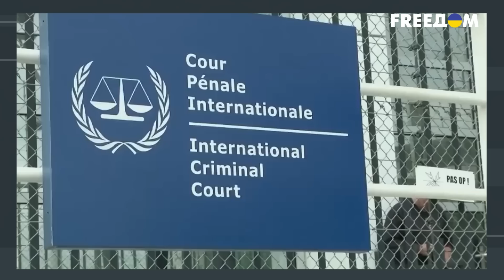Что ЖДЕТ Россию 24 АВГУСТА? Пресловутая ПВО Кремля НЕ ЗАЩИТИТ россиян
Лидер движения Говорите громче Андрей Сидельников в интервью журналисту Алексею Душке рассказал о том, что ждет Россию 24 августа 2023 года. Напоминаем, СтратКом ВСУ анонсировал на этот день атаку БпЛА на Москву. Андрей Сидельников поделился мнением о том, готова ли ПВО России отразить масштабную атаку, а также рассказал, как на удары по территории РФ реагируют сами россияне.

00:00 Начало;
00:30 Вопросы от россиян;
02:02 Вопросы от украинцев;
04:03 Готова ли ПВО РФ к массированной атаке БпЛА?
06:20 Реакция россиян на удары по Москве;
08:14 Будет ли воздушная тревога в Москве?
11:28 Россияне будут бежать из Москвы?
12:10 Угрозы Польше - зачем РФ воевать с НАТО?
20:30 Зачем Путин устраивает манипуляции с ЧВК Вагнера?
21:41 Сидельников о скандале в Грузии;
25:12 Кремль хочет заселить РФ корейцами?
27:53 Блиц-опрос;

Данное видео публикуется исключительно в документальных целях, чтобы доносить правду о войне в Украине.